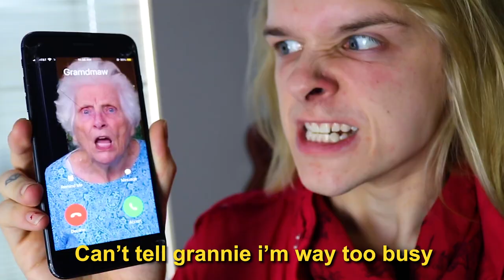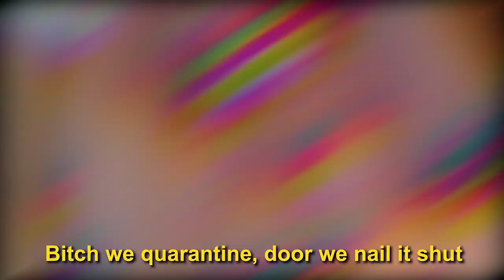Bobby Burns - The COVID-19 Song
Shot by Nathan. Edited by Bobby. Starring Bobby and Nathan.

Bobby Burns is a recording artist and entertainer based out of Nashville, Tennessee.

Coronavirus COVID19 covid 19 stay at home quarantine